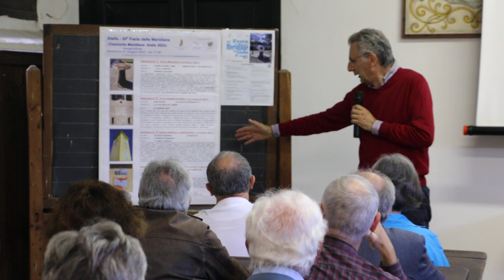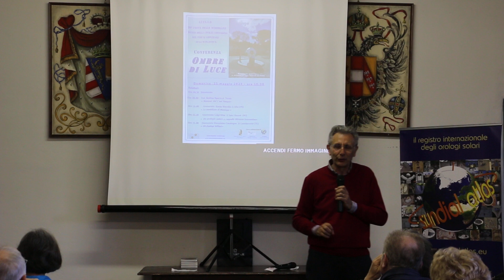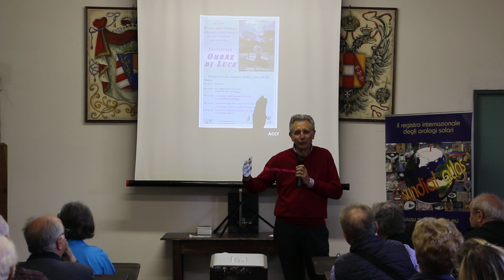1. Presentazione della conferenza "Ombre di Luce" - Festa delle Meridiane 2023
Presentazione della conferenza "Ombre di Luce" alla Festa delle Meridiane 2023, con il presidente del Circolo Culturale Navarca Aurelio Pantanali.